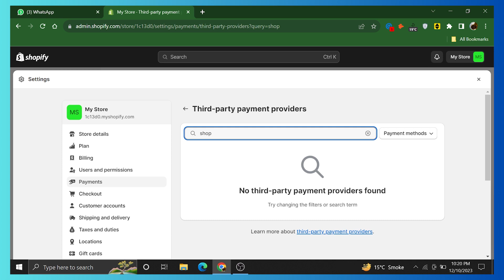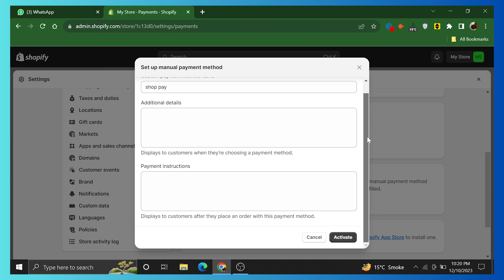How to Add Shop Pay in Shopify 2024